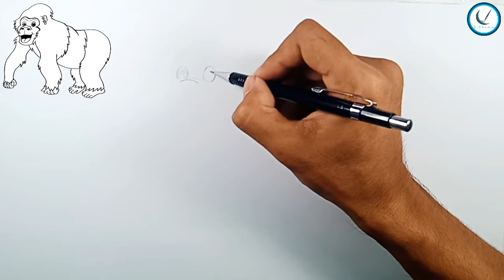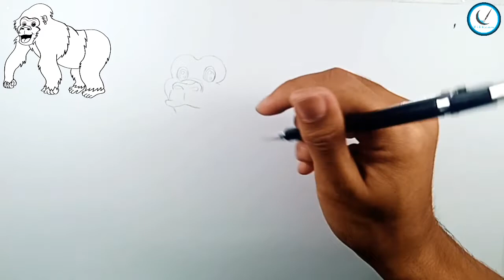How to draw Gorilla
How to Draw Gorilla Simple Drawing
How to Draw Gorilla step by step